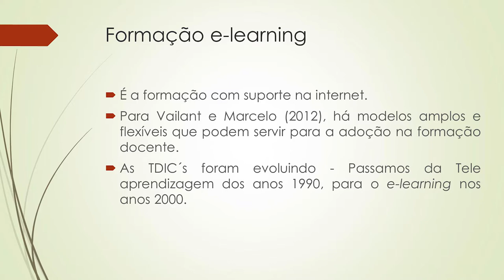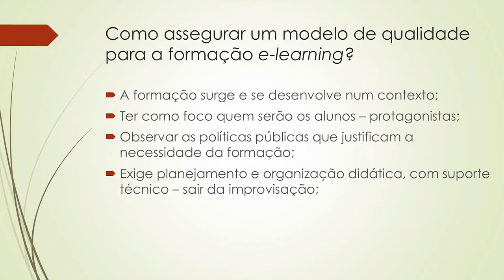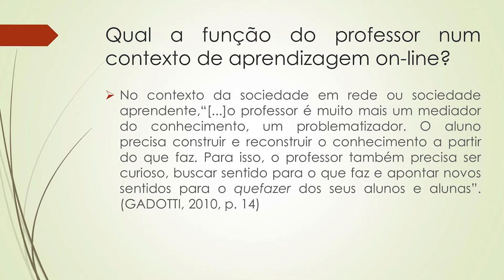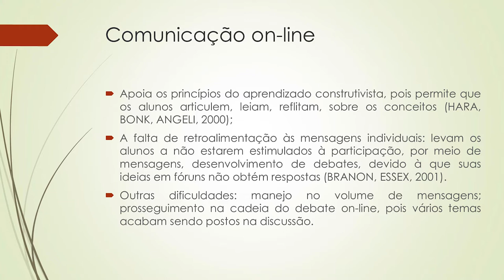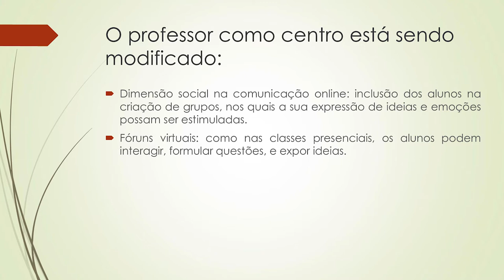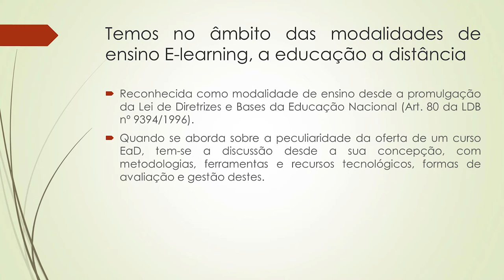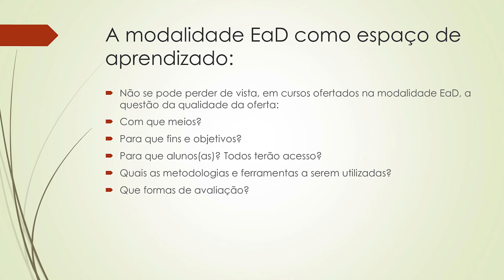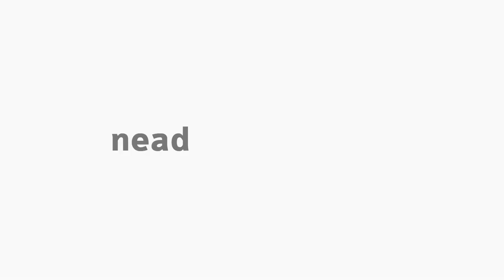[PED] Formação Docente e learning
Tema -  Formação Docente e learning na disciplina de Comunicação, Educação e Tecnologia com a professora Sandra Regina Gardacho Pietrobon para o curso EaD de Pedagogia da Universidade Estadual do Centro-Oeste do Paraná.